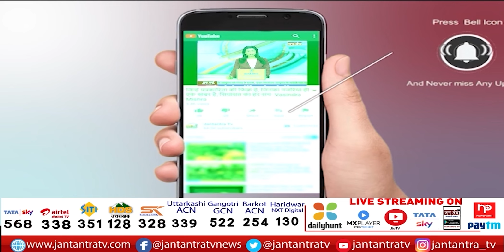Yogi Adityanath Jangambari Matth | CM Yogi Varanasi Visit | CM Yogi Gyanvapi Masjid Survey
In This Video:
cm yogi varanasi visit,
yogi adityanath jangambari matth,
cm yogi gyanvapi masjid survey,